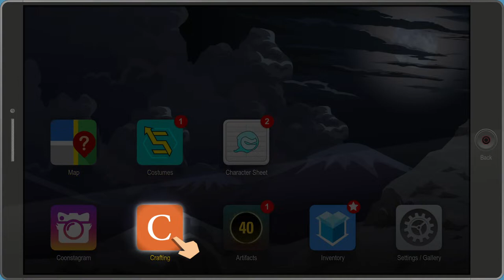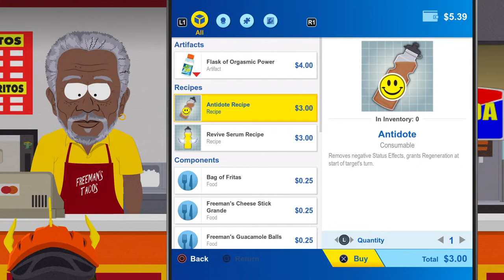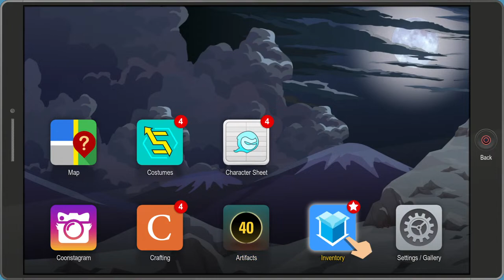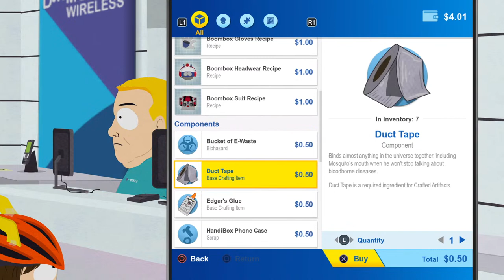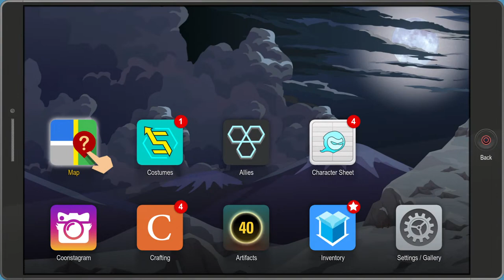Southern natural reserves